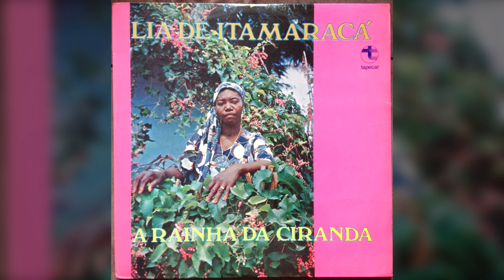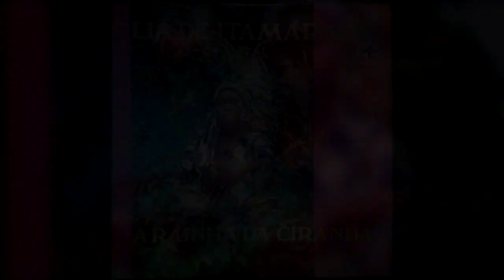5. Ciranda da Lia - A Rainha Da Ciranda (1977) / Lia De Itamaracá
A Rainha Da Ciranda (1977) / Lia De Itamaracá

1. Quem Me Deu Foi Lia / Moça Namoradeira / Quero Saber / Menina Que Vai à Praia / Ô Se Balança
2. Ciranda de Geraldo / Vou Dançar Ciranda / Boa Viagem
3. Ciranda Nova / Baixa Verde / Doutor Jorginho
4. Pai Baracho
5. Ciranda da Lia
6. Coco Verde / Ciranda Feiticeira
7. Minha Ciranda / Moreno Cirandeiro
8. Moreno Dengoso / Menina Linda / Pátio de São Pedro
9. Entrevista